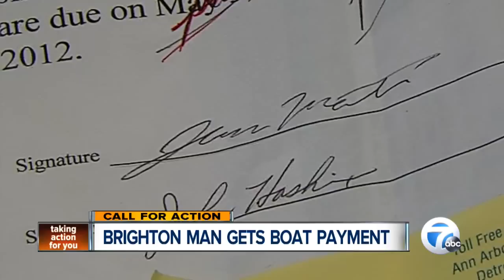Brighton man gets boat payment